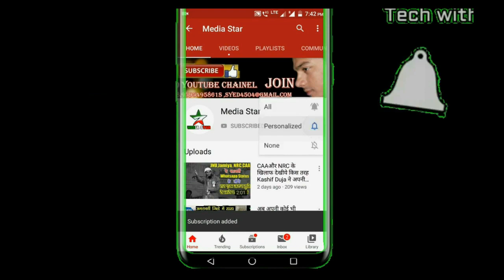lockdown | घर से बहार निकलने वाले देखे पेट्रोल मिलेगा या नही | Daryapur spical Report 2020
Recording By syed umair Video Qawwali, Mushaire, Naatiya mushaire, School Annul Program,Madarsa ke Jalse , Ke liye call kare 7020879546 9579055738